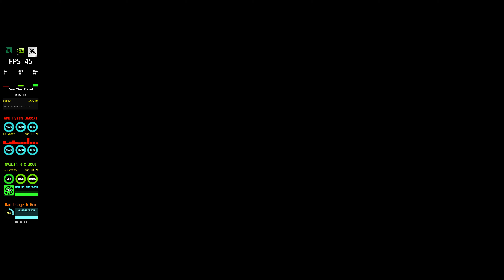RTX 3080 8K Metro Exodus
AMD 3600XT 4600Mhz All Core playing some RTX 3080 8K  Metro Exodus.

♦ CPU  - AMD 3600XT With MasterLiquid Lite ML240L RGB AIO
♦ Mobo - MSI MAG X570 TOMAHAWK(E7C84AMS v130)
♦ SSD  - NVME SSD Intel 512GB
♦ DSP  - LG 65" 4K UHD HDR OLED G-Sync Over HDMI